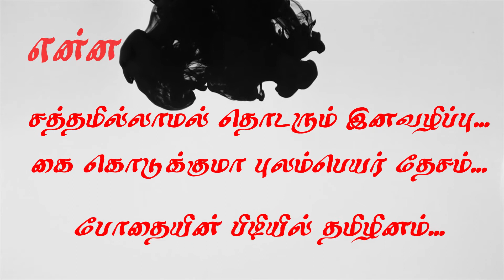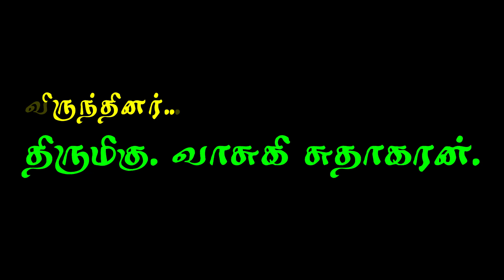"போதையின் பிடியில் தமிழர் தாயகம்" "களத்தில்..." திருமிகு. வாசுகி சுதாகரன் அவர்கள்!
“போதையின் பிடியில் தமிழர் தாயகம்…”
“சத்தமில்லாமல் தொடரும் இனவழிப்பு…”
“கை கொடுக்குமா புலம்பெயர் தேசம்…”
“என்ன செய்யப்போகிறோம்…?”

நல்லூர் பிரதேசசபை உறுப்பினர் / சமூக சேவையாளர் / மகளிரணி தலைவர்
திருமிகு. வாசுகி சுதாகரன் அவர்கள்
(தமிழ்த்தேசிய மக்கள் முன்னணி)